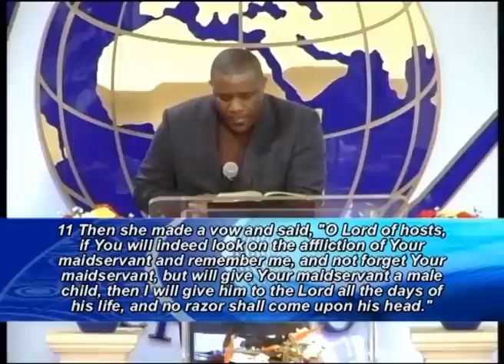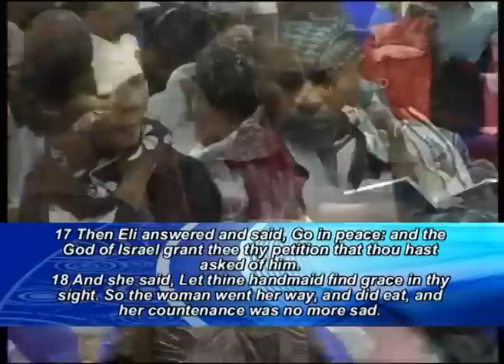The Power of Persistence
The Power of Persistense